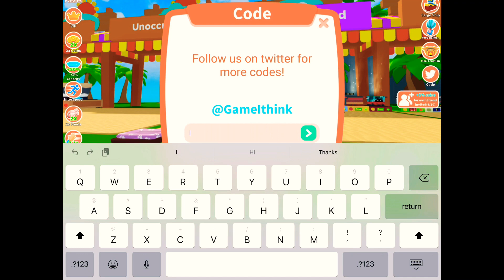*NEW* FREE CODES COOKING SIMULATOR gives Free Gems + Free Coins | ROBLOX Gameplay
Thank you For Always Supporting Our Channel! We can’t wait to Reach All Our Milestones With YOU!
Please Like or DisLike Our Video To Help Us Know What We Can Improve!
Remember Every Time You Watch Our Videos Helps us HELP more people and animals In Need!
So WE Thank YOU for that!

Edit App
iMovie

Thumbnail maker
PicsArt